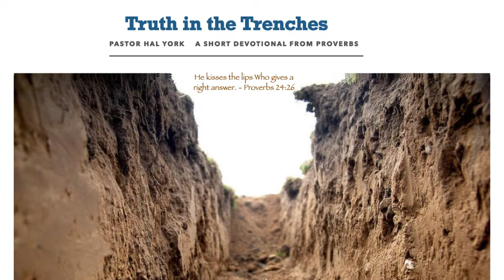September 24, 2021 "Lip Gloss"